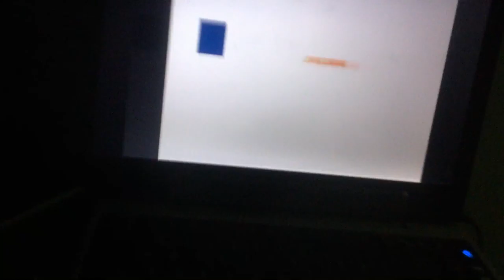jax car wash